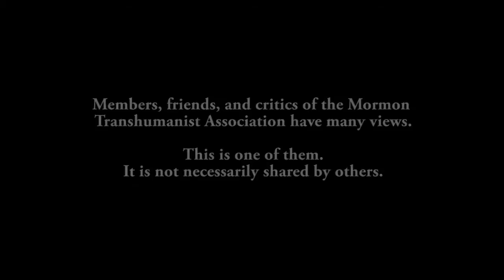"Purpose of the Mormon Transhumanist Association" by Lincoln Cannon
"The Mormon Transhumanist Association stands for the proposition that we should learn to become Gods, and not just any kind of God, not the God that would raise itself above others, but rather the God that would raise each other together. We should learn to become Christs, saviors for each other, consolers and healers, as exemplified and invited by Jesus."

An edited transcript of this presentation is available on Lincoln's